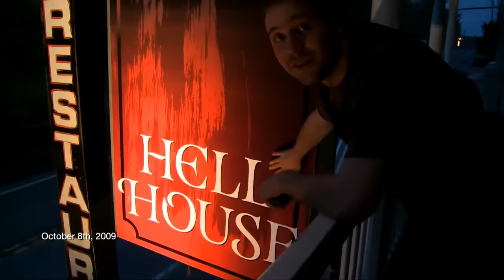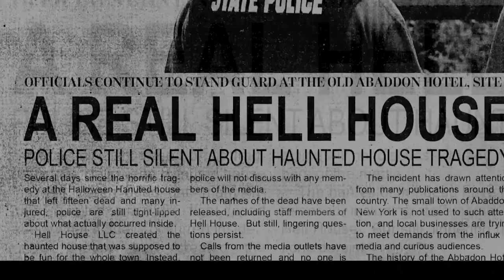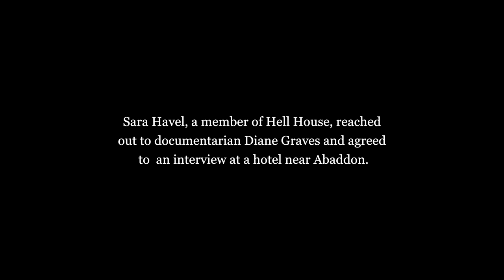Hell House LLC (2015) KILL COUNT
MUSIC!!